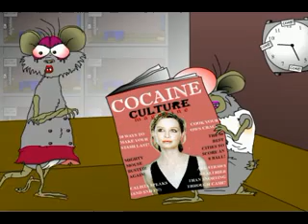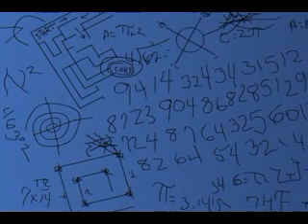Rats on cocaine - 4 - Maze